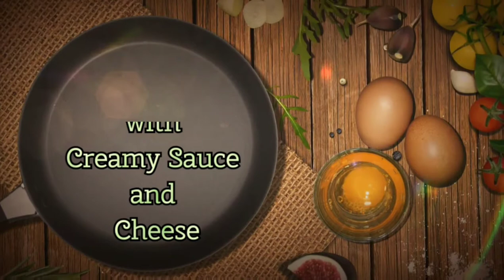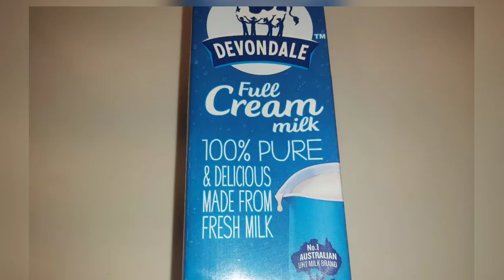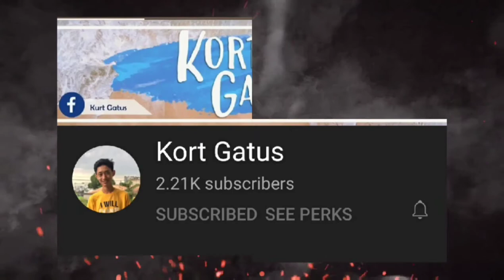Bake Mussels in White Sauce and Cheese| Bae Roselove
Please Connect to our DARNA Member